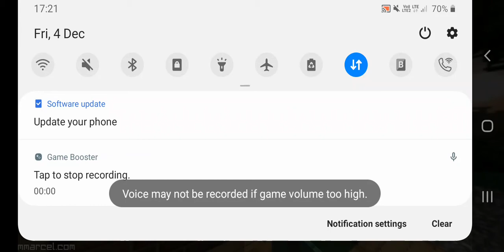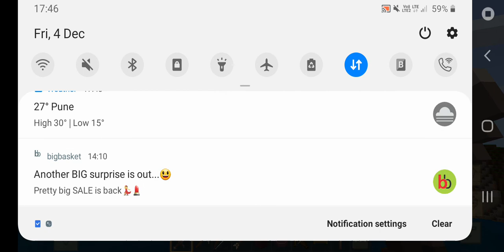Minecraft : Exploring Neither Portal